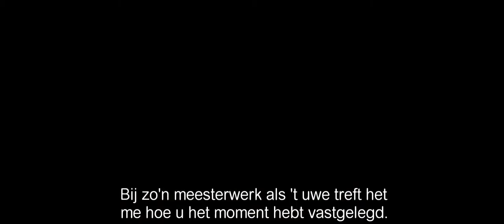Mr Turner Official Trailer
A look at the last quarter century of the great British painter J. M. W. Turner (Spall). Profoundly affected by the death of his esteemed father, loved by his housekeeper, Hannah Danby (Atkinson), whom he takes for granted and occasionally exploits sexually, he forms a close relationship with a seaside landlady with whom he eventually lives incognito in Chelsea, where he dies. Throughout all this, Turner travels, paints, stays with the country aristocracy, visits brothels, is a popular if anarchic member of the Royal Academy of Arts, has himself strapped to the mast of a ship so that he can paint a snowstorm, and is both celebrated and reviled by the public and by royalty.

Starring: Timothy Spall, Paul Jesson, Dorothy Atkinson

Copyright @ Entertainment One and Sony Pictures Classics. For promotional use only.